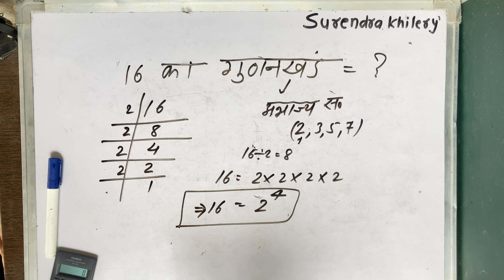16 का गुणनखंड | prime factors of 16 By Surendra Khilery